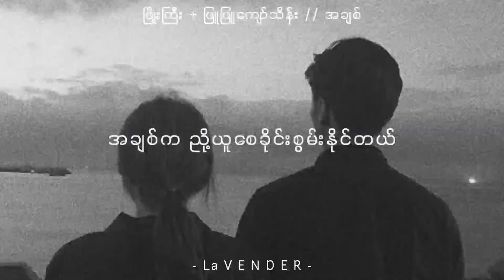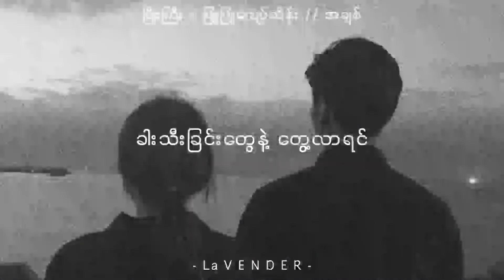ဖြိုးကြီး + ဖြူဖြူကျော်သိန်း - အချစ် (Lyric Video)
YouTube descriptions

Song - A Chit (အချစ်)
Artist - Phyo Gyi + Phyu Phyu Kyaw Thein (ဖြိုးကြီး + ဖြူဖြူကျော်သိန်း)
Composer - El Phyu (အယ်လ်ဖြူ)
Band - Min Oo (The Trees Band)